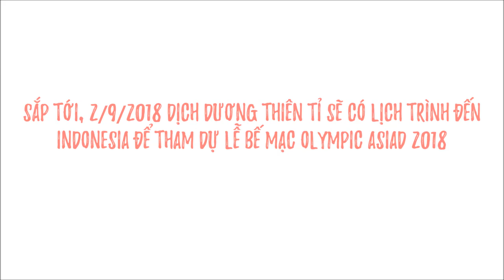TIN TỨC: Dịch Dương Thiên Tỉ tới Indonesia dự lễ bế mạc Asiad 2018???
OK, fine bao giờ anh mới tới Việt Nam hả T_T
Hôm đó mà chiếu lễ bế mạc, mị sẽ mở VTV6 rồi đi khoe cả nhà idol của mình T_T